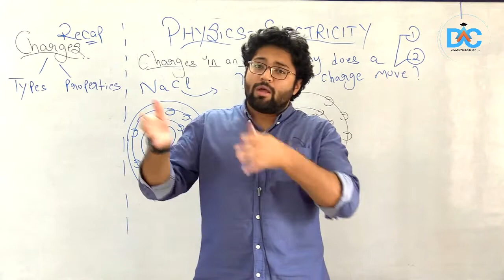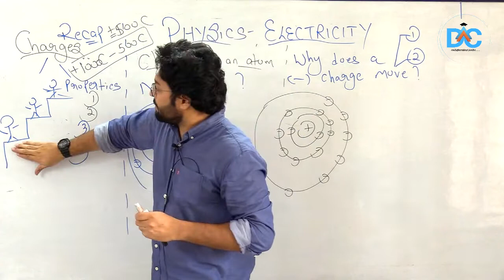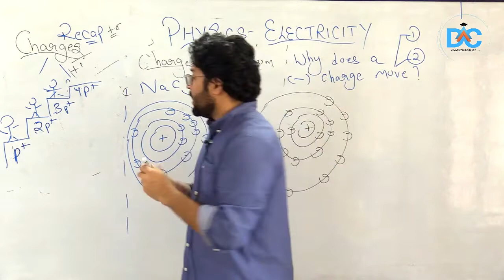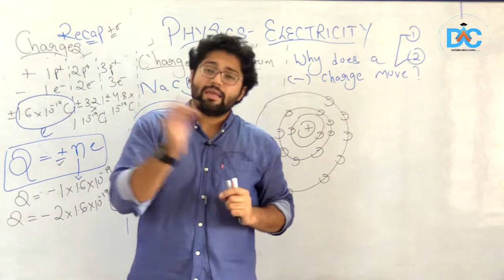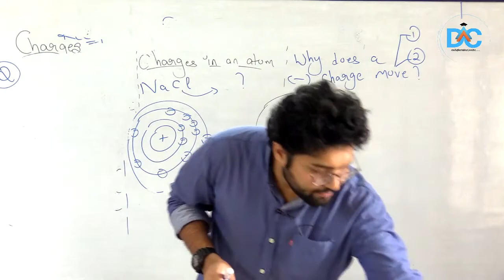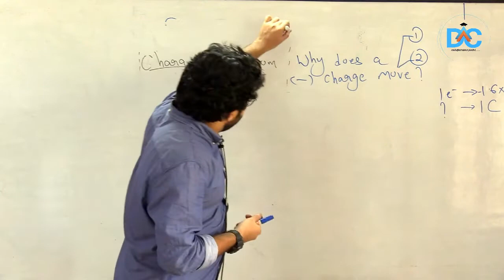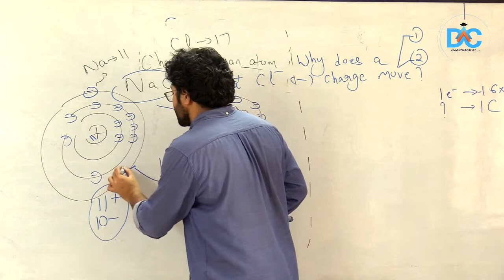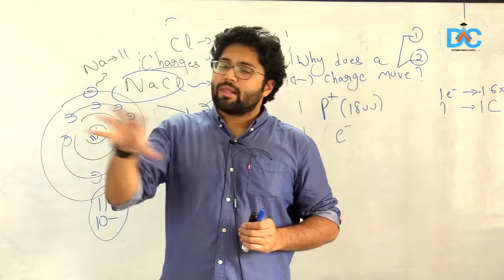Day 7 |L7- Online classes for CLASS 10 (Boards+NTSE)| PHYSICS- Electric Charges Cont.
Link to join WhatsApp group (only for students of Xth std) for updates and video notifications-

20/04/2020:        4:00-4:45 PM : CHEMISTRY     | 5:00-5:45 PM: PHYSICS
21/04/2020:        4:00-4:45 PM : BIOLOGY          | 5:00-5:45 PM: MATHS
22/04/2020:        4:00-4:45 PM : CHEMISTRY     | 5:00-5:45 PM: PHYSICS
23/04/2020:        4:00-4:45 PM : BIOLOGY          | 5:00-5:45 PM: MATHS
24/04/2020:        4:00-4:45 PM : CHEMISTRY     | 5:00-5:45 PM: PHYSICS
25/04/2020: | 5:00-5:45 PM: MATHS

20/04/2020:        6:00-6:45 PM : Mathematics
21/04/2020:         6:00-6:45 PM : Physics
22/04/2020:        6:00-6:45 PM : Biology
23/04/2020:        6:00-6:45 PM : Mathematics
24/04/2020:        6:00-6:45 PM :  Chemistry
25/04/2020:        6:00-6:45 PM : Physics
26/04/2020:        Holiday

*This week's NEET-IITJEE Crash Course schedule*

20/04/2020:       Chemical Coordination P1
21/04/2020:        States of Matter P1
22/04/2020:       Chemical Coordination P2
23/04/2020:       States of Matter P2 + Test Release
24/04/2020:       Chemical Coordination P3 + Test Release
25/04/2020:       Solution discussion of Thermodynamics and Plant Anatomy
26/04/2020:        Holiday

Dr. Amina's Competitive Classes if the leading name in medical and engineering entrance examinations in central India. 1000s of our students have cracked prestigious national and state-level examinations with a stellar record of students getting 95+ in CBSE board examinations.

As a sign of solidarity with students to fight the COVID19 (coronavirus disease) this a completely free of cost crash course for NEET and IITJEE which will equip you with all the necessities to score exceptionally well in these examinations!

Let us all unite to fight this global pandemic!